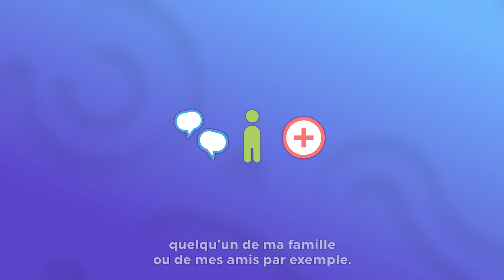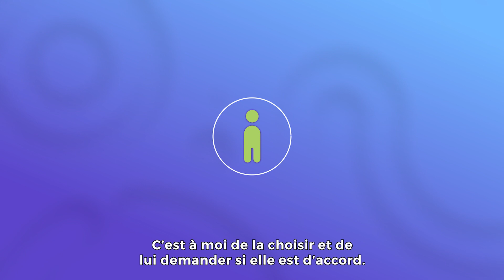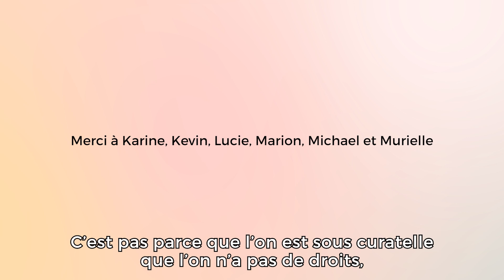J'ai le droit d'avoir une personne de confiance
Le GEM Les Ch'tits Bonheurs, le CREAI Hauts-de-France et France Assos Santé Hauts-de-France ont conçu ensemble des mini-vidéos. Chaque vidéo de 2 minutes aborde un droit avec une illustration concrète (témoignage d’usagers du GEM Les chtits bonheurs) et une explication claire et simple.

Vidéo 5 : J’ai le droit d’avoir une Personne de confiance
Message clé : « Ma personne de confiance m’aide à exprimer ce que je souhaite pour ma santé. C’est à moi de la choisir et de lui demander si elle est d’accord. »